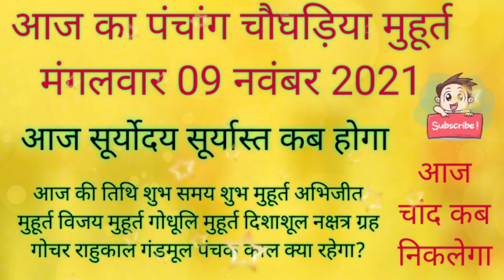मंगलवार पंचांग 9 November 2021 आज का शुभ समय शुभ मुहूर्त राहुकाल चौघड़िया मुहूर्त आज चांद कब निकलेगा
मंगलवार पंचांग 09 November 2021 आज का शुभ समय शुभ मुहूर्त राहुकाल चौघड़िया मुहूर्त आज चांद कब निकलेगा

09 November 2021 ka Panchang Choghadiya l पंचांग 09 नवंबर 2021 l 09 November 2021 मंगलवार चौघडियां Hindi Panchang

Aaj ka choghadiya 09 November 2021 का चौघाड़िया lशुभ मुहूर्तlराहुकाल मंगलवार Tuesday Choughadiya Muhurat

मंगलवार पंचांग 09 November 2021 आज का शुभ समय शुभ मुहूर्त नक्षत्र राहुकाल ग्रह गोचर आज चांद कब निकलेगा

aaj ka panchang jain,
aaj ka panchang september
aaj ka panchang kya tithi hai,
aaj ka panchang kanya rashi,
aaj ka panchang kaalchakra,
aaj ka panchang ka,aaj ka panchang kaun si tithi hai,aaj ka panchang live,aaj ka panchang likhit mein,aaj ka panchang muhurt,आज ka panchang mein,आज का पंचक,आज का पंचक्काल, aaj ka panchak kal kya हैaajkapanchang2021 dailypanchang danikpanchang TodayPanchang Panchang TodayPanchang Panchangam TodayPanchang पंचांग2021 aajkapanchang चांद कब निकलेगा आज का राहुकाल का समय time बताइये नक्षत्र कौन सा है आज राहुकाल दिशाशूल पंचक काल क्या रहेगा
सोमवार monday का चौघड़िया मुहूर्त और पंचांग क्या रहेगा
मंगलवार tuesday का चौघड़िया मुहूर्त और पंचांग क्या रहेगा
बुधवार wednesday का चौघड़िया मुहूर्त और पंचांग क्या रहेगा
गुरुवार thursday monday का चौघड़िया मुहूर्त और पंचांग क्या रहेगा
शुक्रवार friday का चौघड़िया मुहूर्त और पंचांग क्या रहेगा
शनिवार saturday का चौघड़िया मुहूर्त और पंचांग